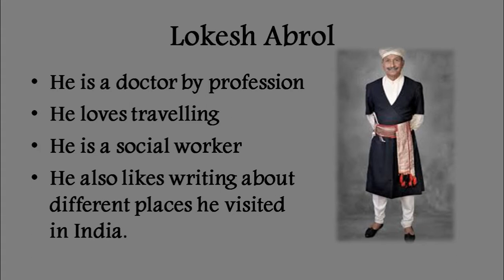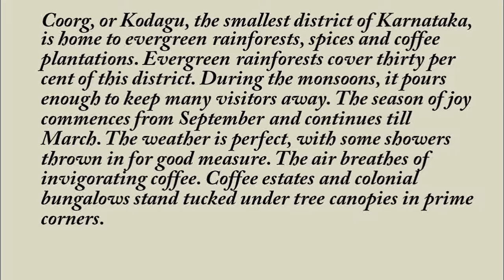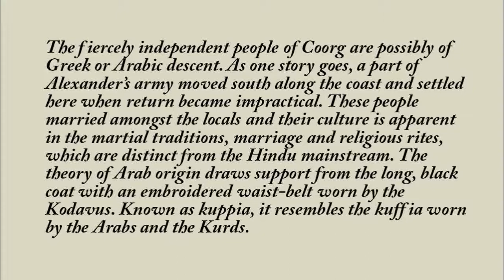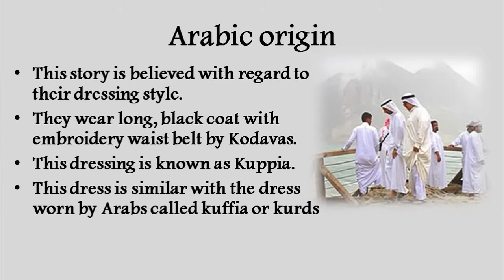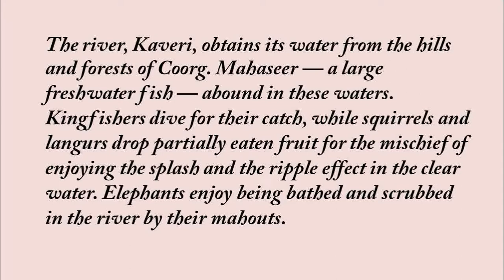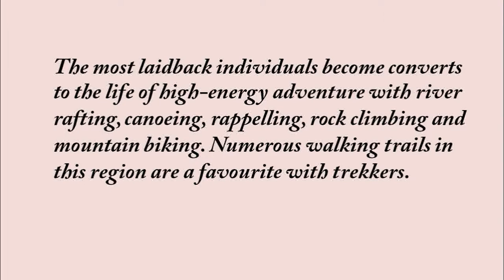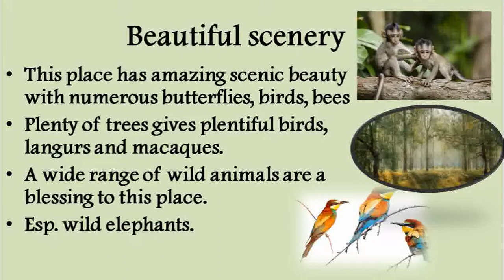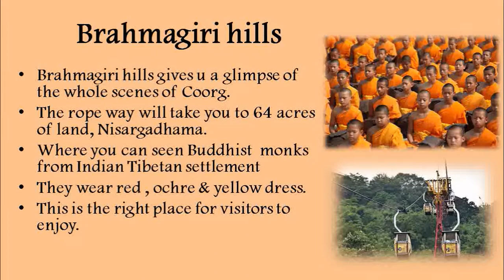Coorg by Lokesh Abrol | Glimpses Of India Class 10| CBSE English Explained First Flight Book | NCERT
Coorg, which is the smallest districts of Karnataka is a fine destination for tourism. This place is known as coffee country. This Coorg gives a glimpse of one of the beautiful places of India. Tourism, meditation, adventure, Hill Station, Rain Forest, Rivers  & Fresh Water fishes are treat to behold.